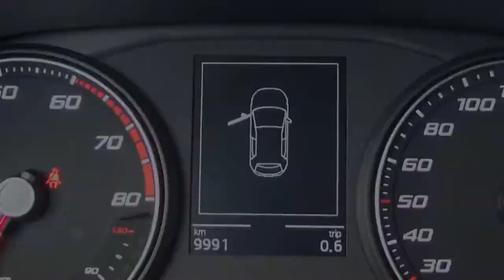Seat / Ibiza/2019 - 3370